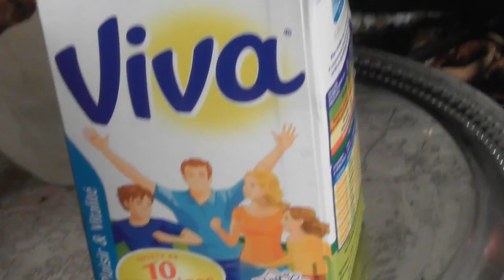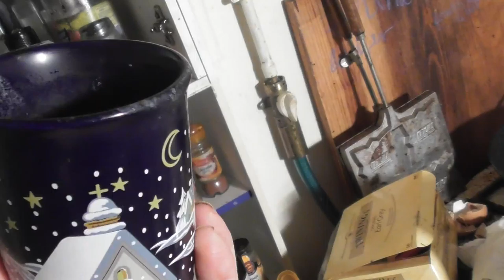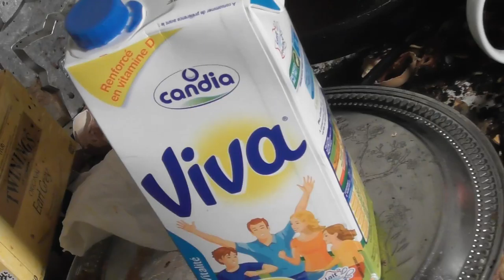Premier MilkArt (c) -(LêArt (c))- de l'Histoire de l'[a]Art (c); nuages Ôziens (c)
Dans le cadre de télé Observatoire interRégional -(international)- des Nuages de [R]Ôz[eau...i/s], en hommage à l'un des premiers talcArts de l'Histoire de l'[a]Art, sous la forme d'une petite -(pour commencer - en réalité virtuellement infinie en nombre[s] possibles avec, si possible, le concours de tous les bénévoles)- série de vidéos improvisées lors de la découverte des formes admirables de marc-de-talc dans cette tasse, publiées en prototypes de programmes pour télé OINRÔz + etc.) en première mondiale sur You tube.

Cette hommage est réalisé dans un autre exemplaire de la même tasse dans laquelle j'avais mis du talc et de l'eau -(cela m'avait aussi fait improviser un commentaire, une "talck'erie" (c)!).

Donc en hommage à ce talcArt, ce premier milkArt de l'Histoire de l'[a]Art qui nous offre, comme mes cloudArts (c), ou/et mes teaArts (s), mes bycrArts (c), spiceArts (c), mes flourArt (c), mes chaudArts (c) (plâtrArts (c)), etc. de nouvelles solutions alternatives élégantes pour nous faire ainsi [re]découvrir, autremenvue -(bien que très précisément avec des formes insolites, extraordinaires, non visibles à l’œil nu, appartenant donc à cette dimension du très petit, voir micro -(télé micro[scopie] (c) est en projet complémentaire à télé macro[scopie])- continuellement nouvelles et originales)- un peu de la vision mythique retrouvée ainsi, celle de Christine et Laurie Granier ... d'Atlantide ... Lang d'Ôz -(ainsi dévoilée en partie dans quelques-uns de ses détails faisant partie de cette vision mythique du Paradis retrouvé -(un peu autrement, mais pas mal non plus [aussi])- par le truchement des solutions alternatives élégantes qu'offrent les différents [a]Arts et sciences des [a]Arts, ici sur télé 'M' comme 'Macro[scopie]' abritée pour commencer sur télé OINRÔz.

Une vidéoNuage[s] - (Video[clouds])  dans le cadre de l'ar[t]chivage des formes de nuages par l'Observatoire des Nuages de [R]Ôz[eau/... /i/s] (des magiciens d'Ôz et Sait ni heure des Annô dans le cadre de la confirmation de la création du Nouvel Empire Christine et Laurie Granier ... d'ex-Atlantide ... de Cours le haut de [R]Ôz[eau/... /w/y/s] (principales dates de fondation: 1815; 1945; ... 1965; 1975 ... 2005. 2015 (en réalité aux dates "éternel retour" de la mort de la reine de la nuit).

© [par/by courtesy] -(y compris publié par) - S. A. I. E. -(Nôseigneurs Ses Éminences Altesses Impériales Eeanmeailleurs -[empereurs-pharaons-bouddhas :..: Hermès Trismégistes et ... ])- S. S. S. -(Ses Saintetés Satana[na!]nas)- les lordissimis...simissimes princes Laurent-Marie (Laurie) Granier ... d'Atlantide ... Lang d'Ôz -(de [R]Ôz[eau/.../w/y/s] et de l'Observatoire des Nuages de [R]Ôz[eau/.../i/s]), les [nouveaux / depuis fin 2016, 2017] Grands Architectes de l'Univers - G. A. U. = G. Ô. . .